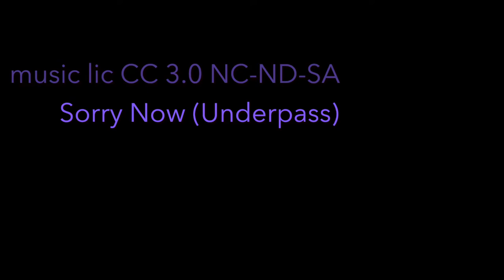Vintage 555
Testing NE555 based button debouncer on Arduino 101